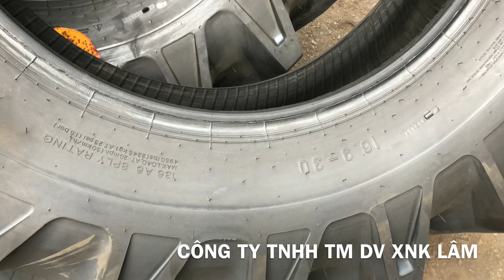cuối năm về tiếp container lốp máy cày Tiron gai cao ,tiron tyres,vỏ xe tiron gai đi nước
Công ty TNHH TM DV XNK Lâm
đc : 24/3A,quốc lộ 22, ấp xuân thới đông 2, xã xuân thới đông, huyện hóc môn , tp hcm